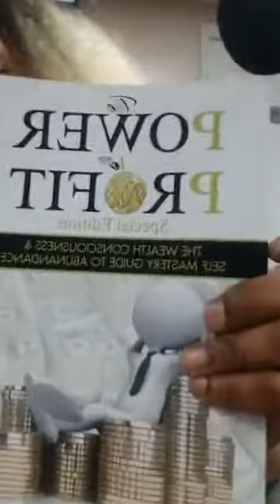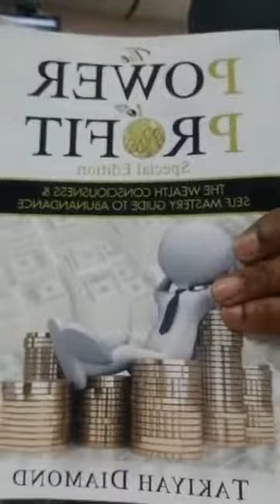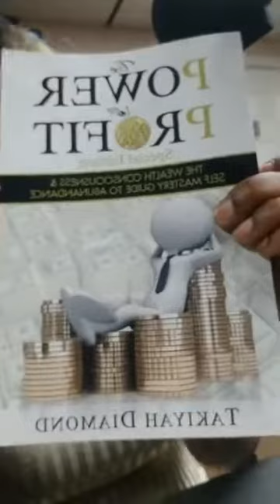Money Mindset & Credit Restoration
Author Takiyah Diamond 💎& Biz Bestie Shadirah Bydsell
The Loud Library 8Squad Rebel Radio